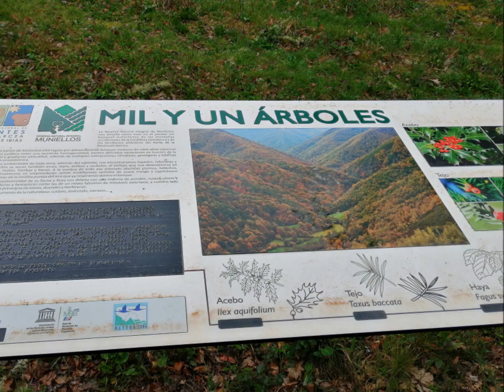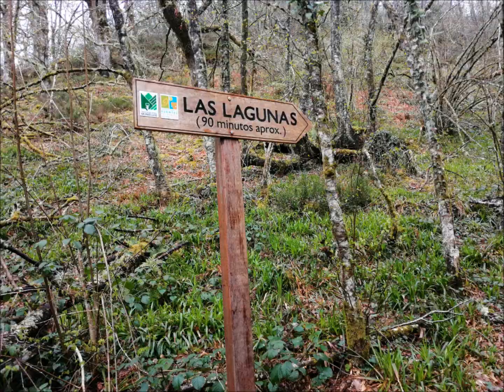SENDERISMO, RUTA POR LA RESERVA NATURAL INTEGRAL MUNIELLOS, ASTURIAS, 12 KM, MARZO DE 2022.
Recorrido por la Reserva Natural Integral de Muniellos en los municipios de Cangas de Narcea e Ibias, Asturias.
Hicimos parte del recorrido fácil por la senda del río Muniellos, salimos del centro de salida, al principio 600 metros por una pasarela de madera, luego por senda con subida suave  y a partir del kilómetro 4,5 dura subida debido a la pendiente pero los peor las piedras sueltas llegamos hasta los 6 km. donde dimos la vuelta. En total hicimos 12 km.